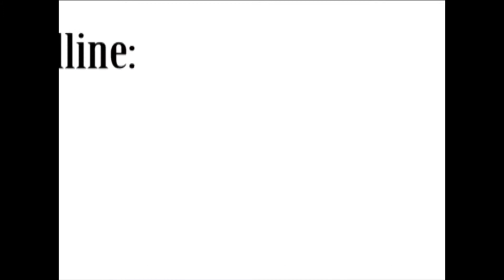Paula Poundstone Promo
Enter to win tickets to Paula Poundstone at the Sheldon Concert Hall on Saturday, March 28, 8pm from OnStL and dinner for 2 at the Fountain On Locust, just a few block down from the Sheldon!

Deadline is March 20th at midnight.